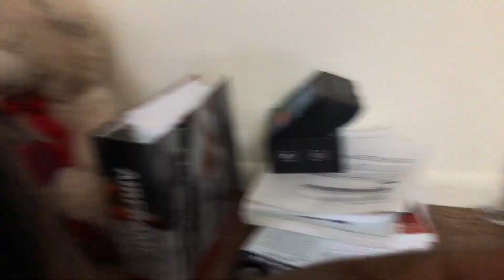COLLEGE VLOG: current playlist, get ready with me, new hair, cafe eats, & more | laianni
y'all i love vlogging but that recording in public be getting to me bc i be forgetting to pick my camera up, or if it's too many people i feel like they be getting in the way like omggg

but this a few days in a week of college (notice how i aint do a lick of homework lolll) i've been in a rut lowkey and quickly need to get out or my grades will suffer. other than that everything is pretty chill. my editing was different for this video but i'm working on making it consistent throughout same with my tiktoks bc i just want to try a little bit of everything and see how it goes